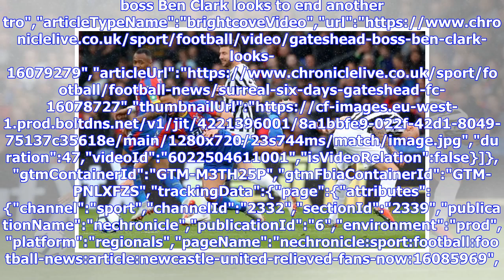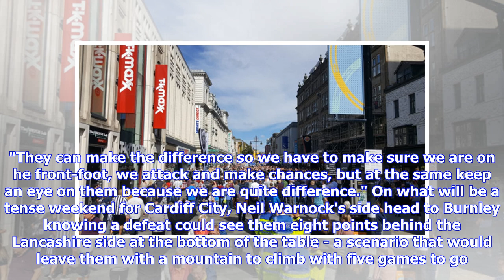VIDEO: Newcastle United relieved that fans now know his priority is to stay at St James' Park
Lee Ryder gives his thoughts as Rafa Benitez speaks to the press","keywords":"","duration":237,"uploadDate":"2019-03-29T14:19:42Z","seo":{"publisher":{"@type":"Organization","name":"nechronicle","url":"